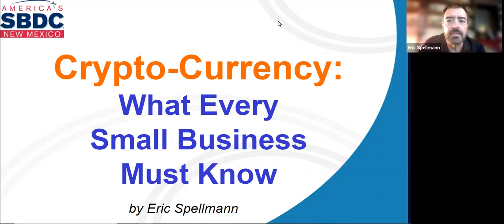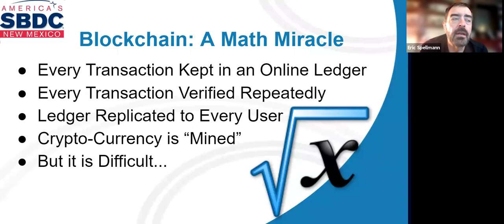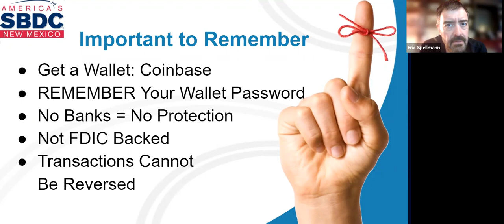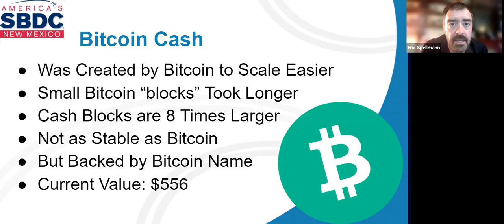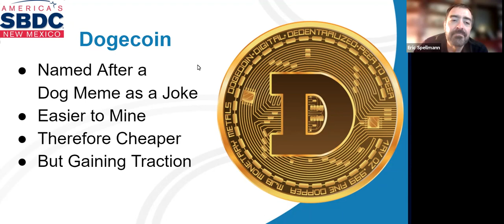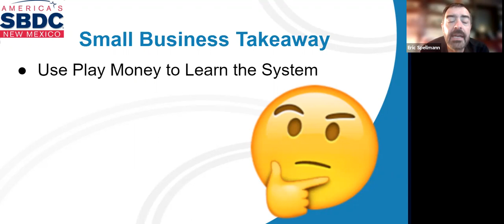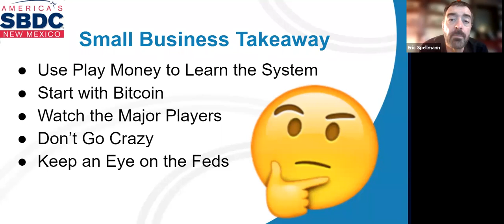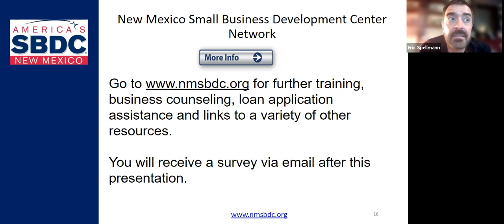Crypto-Currency: What Every Small Business Must Know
This webinar was recorded on August 6th, 2021; the information is current as of this date.

It seems we hear about bitcoin and other digital currencies every day. From their market volatility to new pathways for international commerce, Eric Spellmann explains why this subject is RED HOT. Small businesses need to understand this exciting technology BEFORE their customers start asking them about it. As the pandemic proved, money will find a way to flow digitally. As businesses flock to crypto-currency, you need to know how to compete in this brand new world.